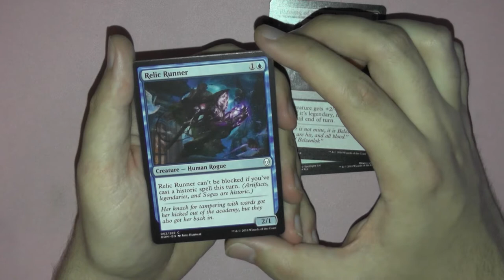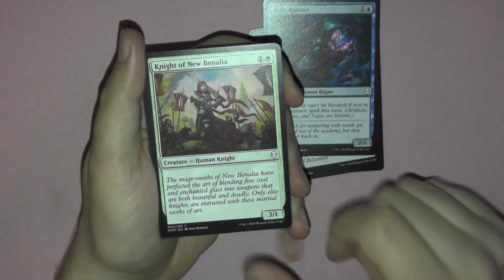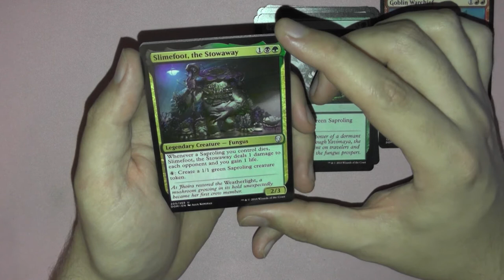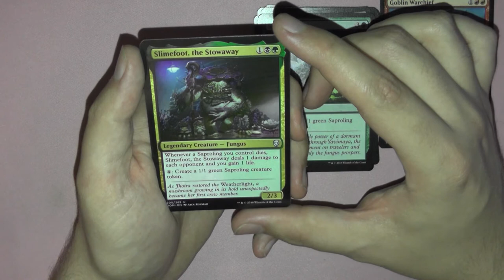Dominaria Booster 143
Neues etwas dunkleres Setup, ich teste ein wenig rum.